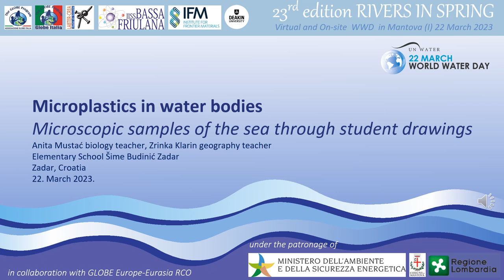11_Video and Presentation music OŠ Šime Budinića Zadar Croatia Zrinka Klarin_WWD2023